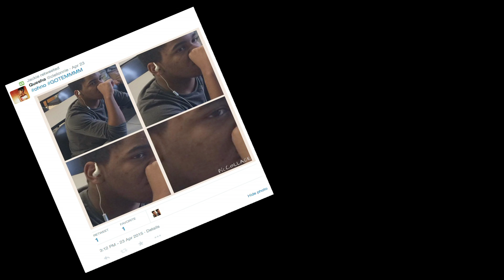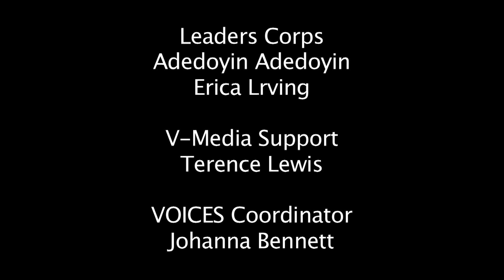The Deed is Done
VOICES 2015